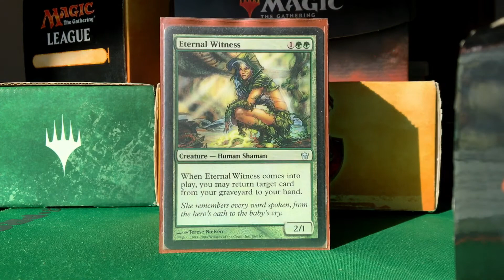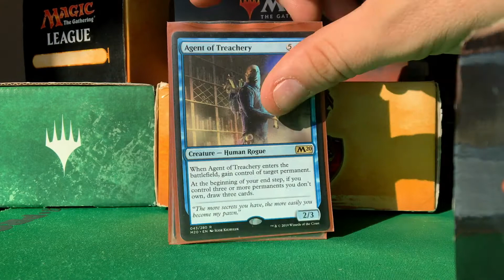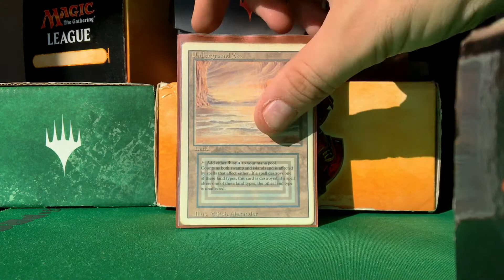YAROK, THE DESECRATED ✘ EDH COMMANDER DECK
✘ Yarok, the Desecrated ✘
EDH deck by Commander Arena.

➤ Decklist:

4 Artifact
1 Cloudstone Curio
1 Panharmonicon
1 Sol Ring
1 Mana Crypt

38 Creature
1 Yarok, the Desecrated
1 Mystic Snake
1 Wood Elves
1 Farhaven Elf
1 Birds of Paradise
1 Llanowar Elves
1 Fyndhorn Elves
1 Elves of Deep Shadow
1 Prime Speaker Zegana
1 Rune-Scarred Demon
1 Palinchron
1 Peregrine Drake
1 Cloud of Faeries
1 Oracle of Mul Daya
1 Coiling Oracle
1 Risen Reef
1 Springbloom Druid
1 Agent of Treachery
1 Tatyova, Benthic Druid
1 Reclamation Sage
1 Lotus Cobra
1 Deadeye Navigator
1 Ravenous Chupacabra
1 Shriekmaw
1 Mulldrifter
1 Eternal Witness
1 Acidic Slime
1 Hostage Taker
1 Venser, Shaper Savant
1 Fierce Empath
1 Temur Sabertooth
1 Sakura-Tribe Elder
1 Bramble Sovereign
1 Spellseeker
1 Seedborn Muse
1 Phyrexian Metamorph
1 Phantasmal Image
1 Dryad Arbor

6 Enchantment
1 Exploration
1 Burgeoning
1 Equilibrium
1 Treachery
1 Leyline of Anticipation
1 Guardian Project

7 Instant
1 Ghostly Flicker
1 Mana Drain
1 Arcane Denial
1 Assassin's Trophy
1 Cyclonic Rift
1 Shared Summons
1 Chord of Calling

36 Land
1 Temple of Mystery
1 Command Tower
1 Underground Sea
1 Tropical Island
1 Overgrown Tomb
1 Watery Grave
1 Breeding Pool
1 Bayou
1 Woodland Cemetery
1 Hinterland Harbor
1 Drowned Catacomb
1 Polluted Delta
1 Misty Rainforest
1 Verdant Catacombs
1 Morphic Pool
1 Yavimaya Coast
1 Llanowar Wastes
1 Wooded Foothills
1 Windswept Heath
1 Flooded Strand
1 Bojuka Bog
1 Swamp
4 Forest
3 Island
1 Riptide Laboratory
1 Alchemist's Refuge
1 Ancient Tomb
1 Strip Mine
1 Flooded Grove
1 Twilight Mire
1 Volrath's Stronghold

1 Planeswalker
1 Vivien, Champion of the Wilds

8 Sorcery
1 Demonic Tutor
1 Farseek
1 Nature's Lore
1 Skyshroud Claim
1 Green Sun's Zenith
1 Tooth and Nail
1 Finale of Devastation
1 Casualties of War